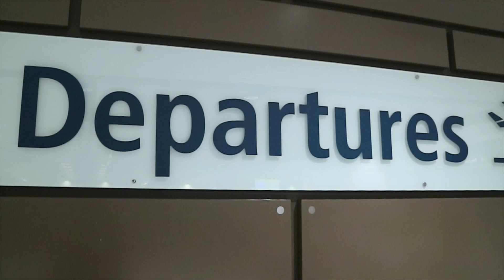Travel Adventures part one - Hawaii 2017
What an amazing week we had in Hawaii! Can't wait to head back next year and make more memories with the whole family!

Hope you enjoyed the first video I made all on my own.. :)

Peace x